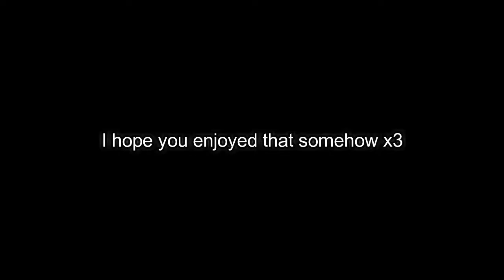Rainbow Six: Siege Gun Sync Attempt | Through the Fire and Flames - DragonForce (Read Description)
Links :
I could never done this without you :3

I have to apologize about 2 things :
- I'm sorry. If there's some part in the vid is out of sync. That kind of ruin the whole vid heh
- I'm sorry. For the bright flashing lights. So sorry

Great. I'm glad you came here
Because I want to explain everything here on why I even made this
Well the point is
I just really bored. And need some entertainment. And when I get super bored. I would do crazy things
Such as making this vid as an example
Where I randomly put guns that farts with the music and lots of bright flashing lights that blinds myself literally (Sorry)
And I think this vid just ends right there. I probably won't continue it because it's too hard for me (I'm still a newbie to these kind of things)

No one reads far into the description. What're you doing stalking around.